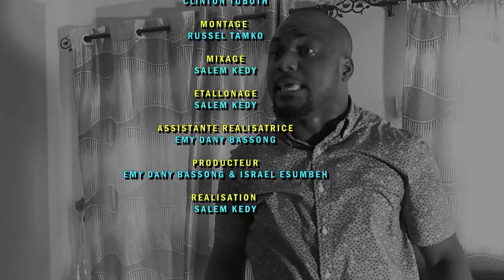Les Tcha-Kaï (Saison 2, Episode 25) - Le Mensonge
L'homme et le mensonge c'est une histoire d'amour

Les Tcha-kaï un duo qui vous offre une détente unique.

Realisation : Salem Kedy
Scenario : Charly flore nguimenang
Mécène : Gides Tsimene
Makeup : Nyanga coco